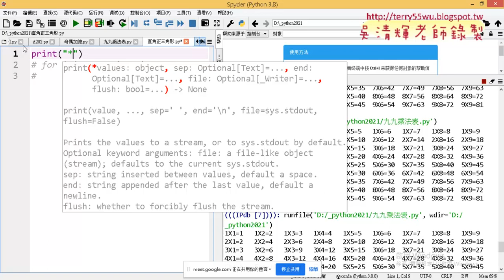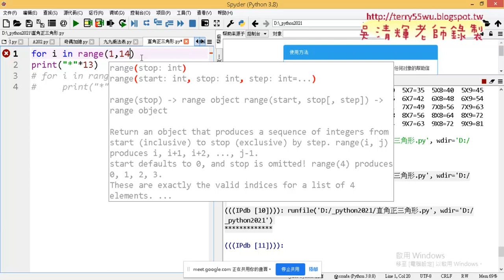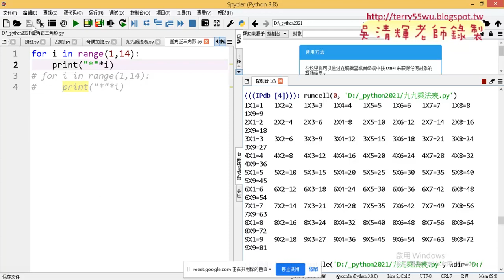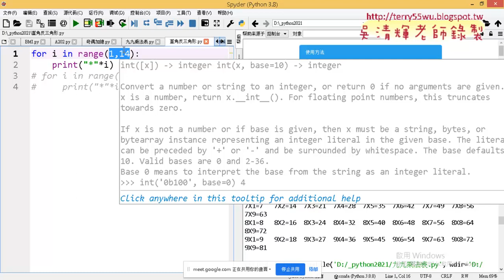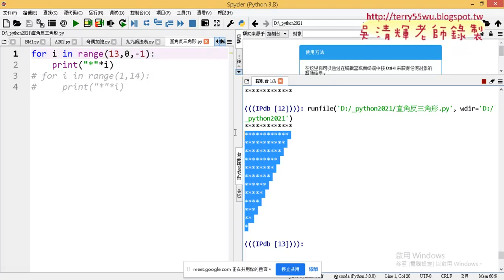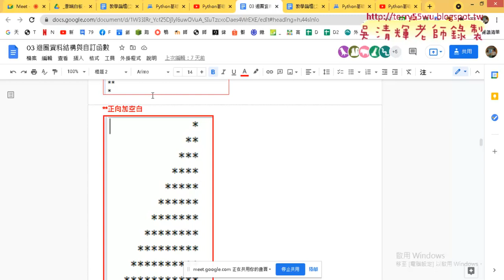02 星號輸出正向與反向三角形